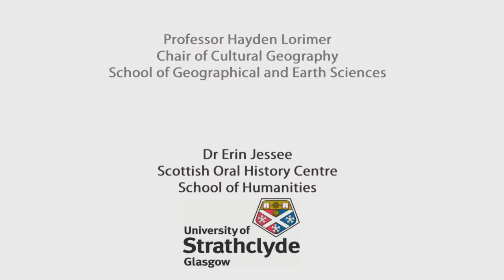Oral history and animated archive